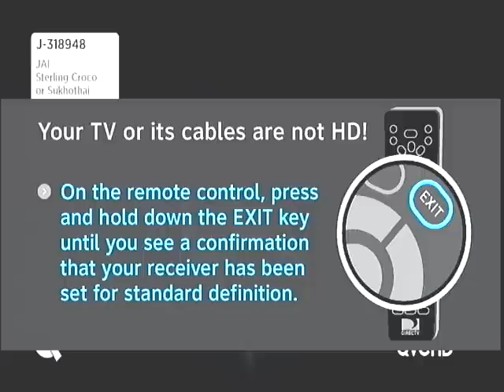Video 23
Jill Bauer uppie